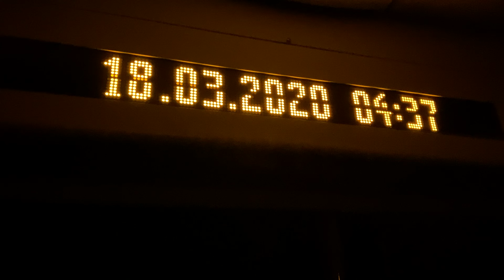Lightyear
A digital Christmas card for 2020. Created by Jonas Bjørke Reinhardtsen.